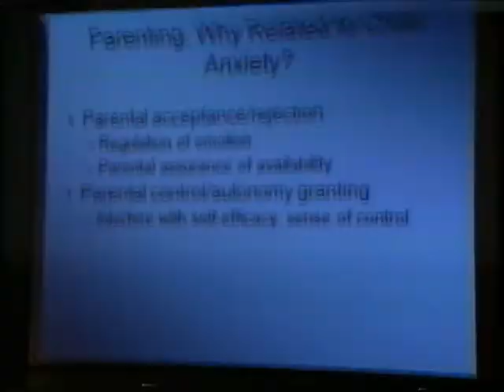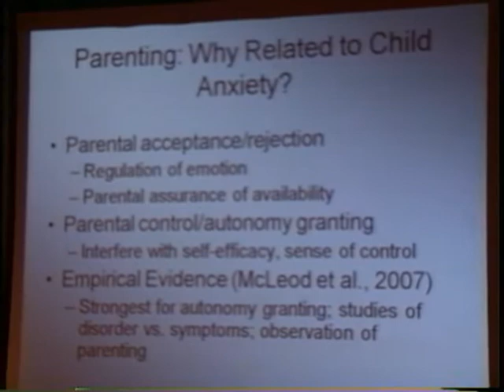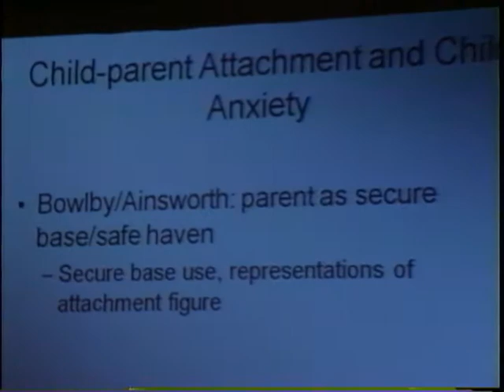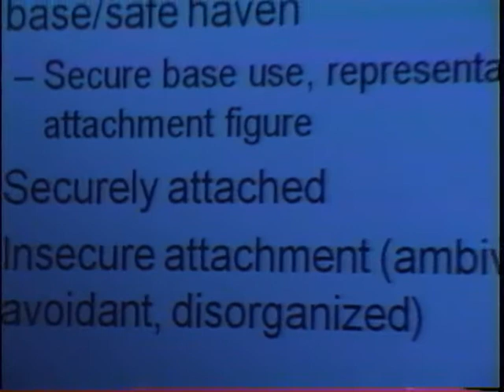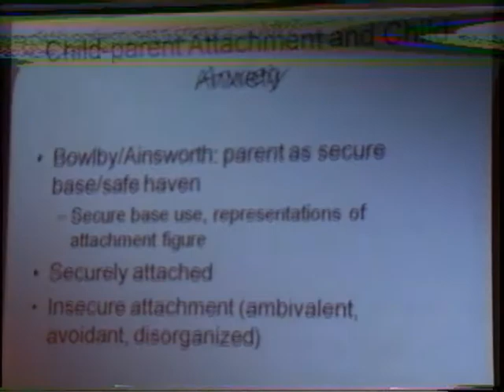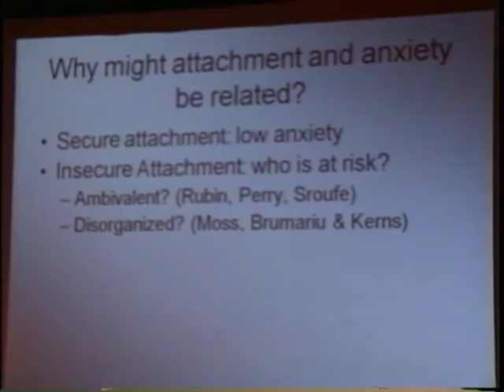Kendon Smith Lecture Series Dr Kathryn Kerns Part 2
Kendon Smith Lecture Series at The University of North Carolina at Greensboro
Parent-child Relationships and Social Anxiety in Middle Childhood: Considering Unique Influences and Mediating Mechanisms
Dr. Kathryn Kerns
April 2009